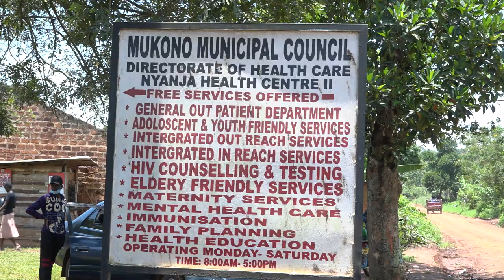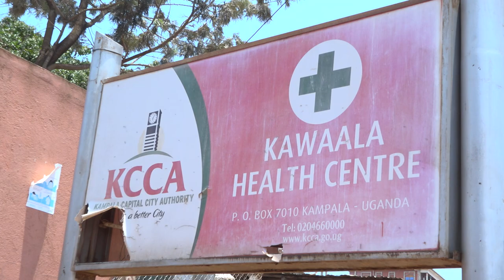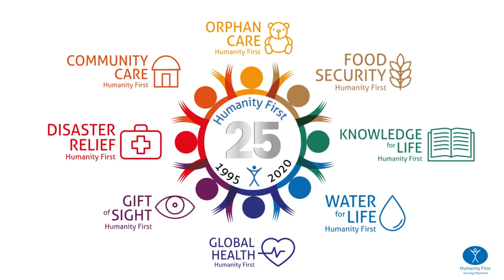Humanity First Uganda celebrating Silver Jubilee